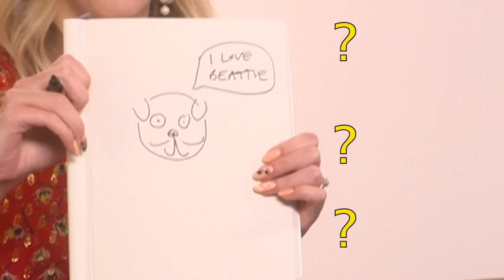Patrick Pug’s Most Hilarious Moments | MTV Movies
Stars of new super cute family movie Patrick, Beattie Edmondson and Harley the Pug, reveal the most hilarious pug moment behind the scenes, Patrick’s unfortunate doggo farts, and their ideas for a pugalicious sequel.